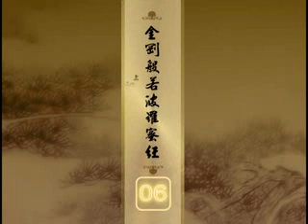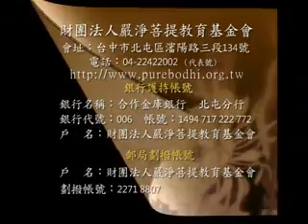印可法師-金剛經-006